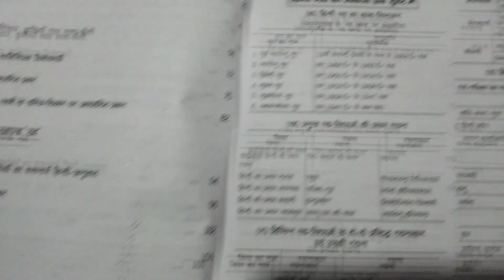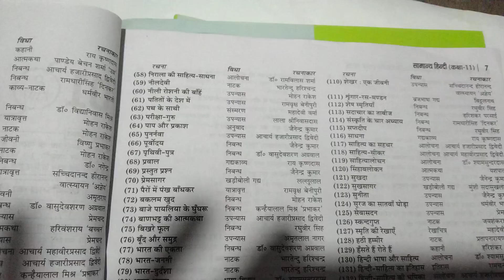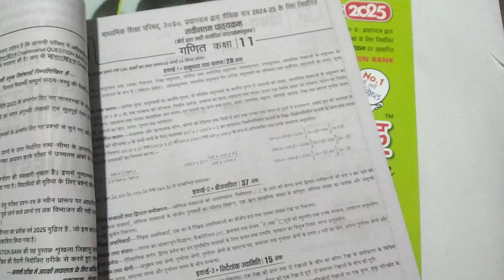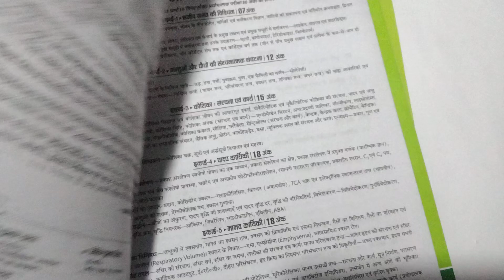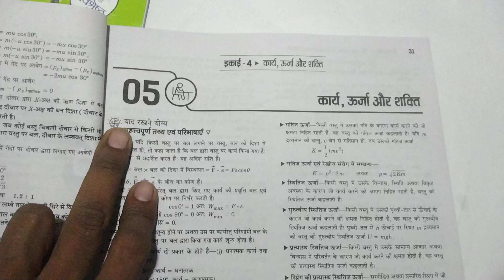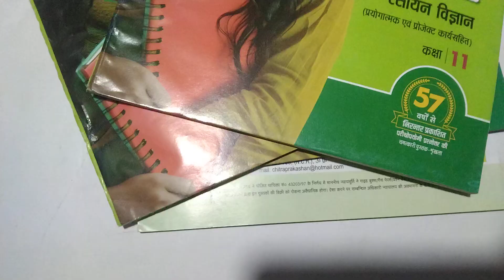UP Board 2025 👉Class 11th Mastermind 👈 Question Bank 📚 || Gupta pustak Bhandar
2025 Rahul question bank
2025 mastermind question bank
2025 Rajiv Question bank
2025 Avatar question bank
2025 kaka question bank
2025 Vidya question bank
Rajiv in sold
Akhil unsold
Arihant unsold
Gupta Pustak Bhandar
Mastermind
Rahul
Rajiv
Vidya
Kaka
Avatar
UP board
2025 UP board exam
2025 exam 12th
2025 exam 10th